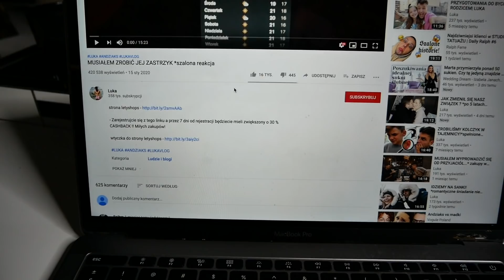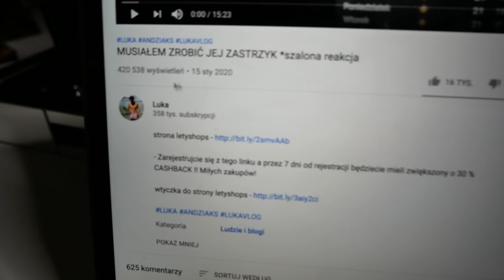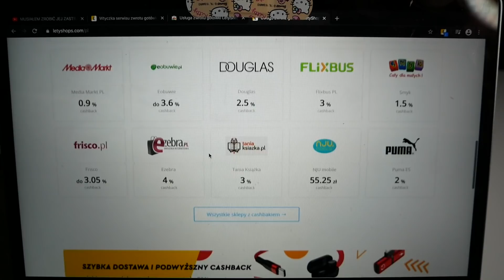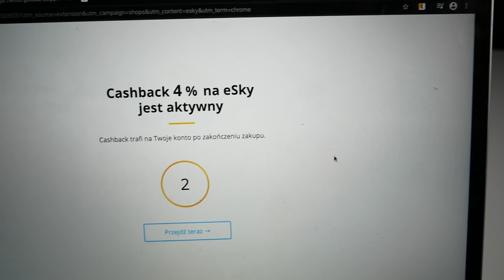PRZEŻYŁEM PORÓD NA WŁASNEJ SKÓRZE! *podłączyli mnie do maszyny.